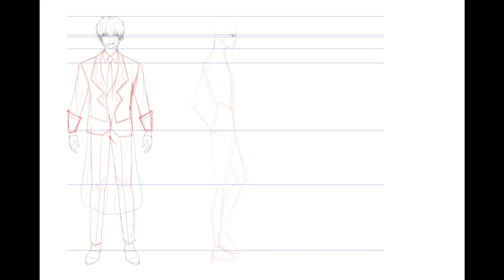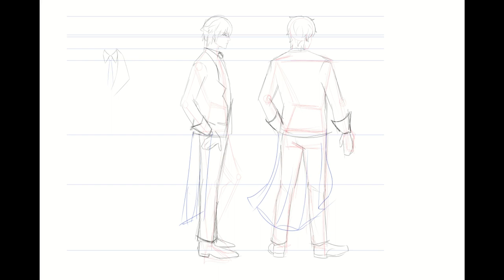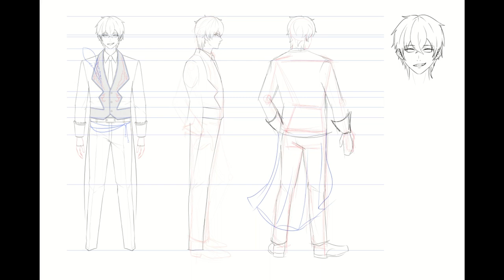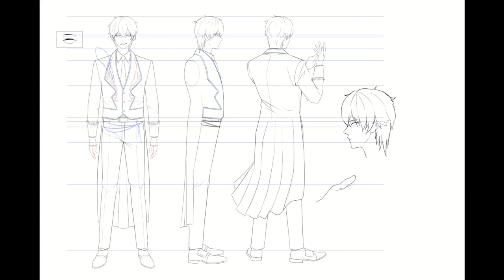Character Design Yamamoto Yuki - Commision【Speed Paint】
Commision
Character Design